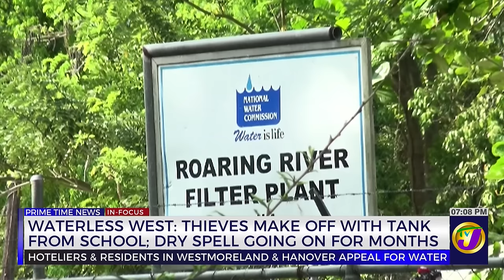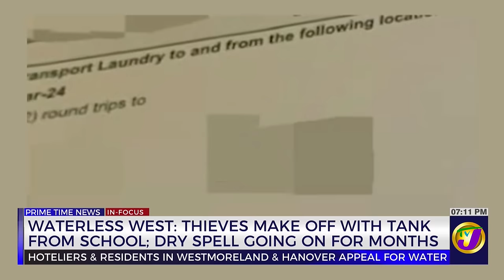Waterless West: Thieves Making off with Tank from School; Dry Spell going on for Months | TVJ News